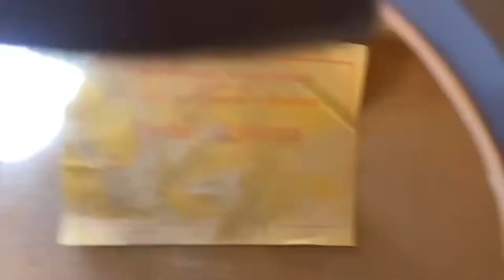[ Ro ] Hora Reparata Partea 1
In acest episod reparam o chitara acustica Hora, produsa undeva in anii 80,
reparatia implica relipirea bridge-ului, si reasezarea nec-ului ( gatului ) care era dezlipit partial, facand imposibila utilizarea chitarei. Sa vedem ce-o sa iasa.

1st and 2nd melodies from the clip are composed and interpreted by me ( Cezar Boros )
3rd melody is 02 Axletree - Ailsa's Lullaby Vocal Version by Axletree